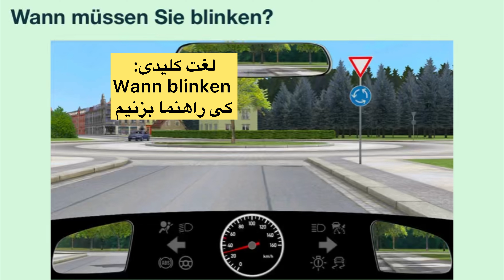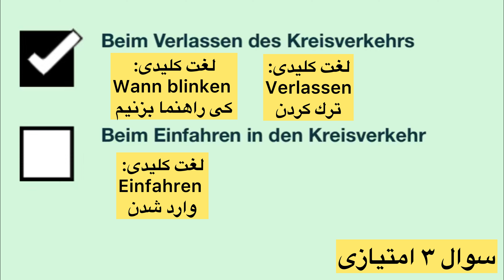سوال جديد ۵۳۲ گواهینامه آلمانی | ۲۰۲۵ | به فارسی | Führerschein Fragebogen 🇩🇪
آموزش گواهينامه آلمانى به فارسى با كيوان
🇩🇪 Führerschein mit Keyvan

آموزش زبان آلمانی با کیوان
🇩🇪 Deutschlernen mit Keyvan
📚 کتاب Pluspunkt Deutsch

جهت ثبت‌نام در کلاس‌های آنلاین ترمیک آکادمی (A1 - C1) و دوره‌های مختلف آنلاین آکادمی
🗣️ (مکالمه | آمادگی آزمون | گرامر | گواهینامه آلمانی …)